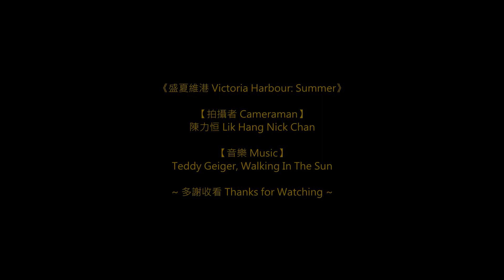盛夏維港﹝銅鑼灣與寶馬山﹞ Victoria Harbour: Summer